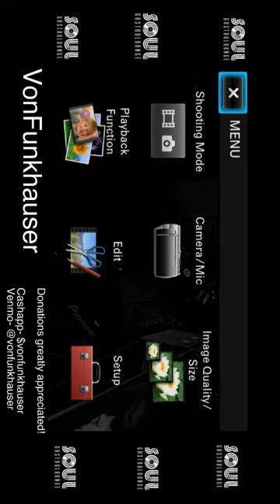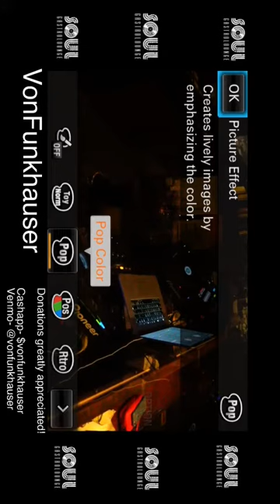vonfunkhauser soul gastro 07 01 20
live stream from Soul Gastrolounge 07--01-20 - Vonfunkhauser - aka jay cooper... aka me...lol...